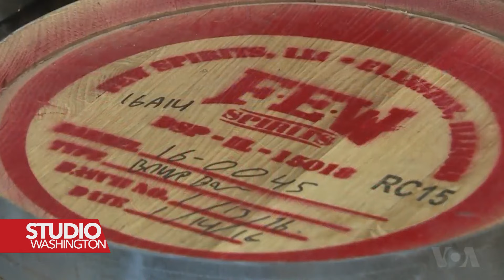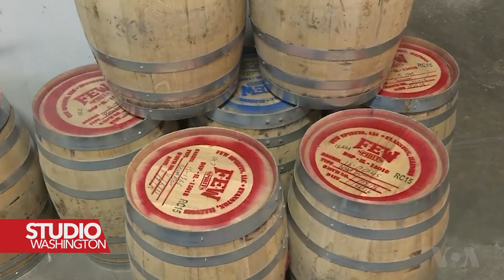Kakve su posljedice mogućih Trumpovih tarifa Kanadi, Meksiku i Kini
Putem objava na društvenim mrežama, novoizabrani predsjednik Donald Trump je zaprijetio uvođenjem uvoznih tarifa Kanadi, Kini i Meksiku, zemljama koje su najveći trgovinski partneri SAD. Kane Farabaugh analizirao je potencijalne ekonomske posljedice takvog poteza.